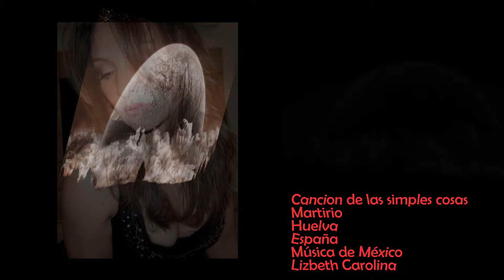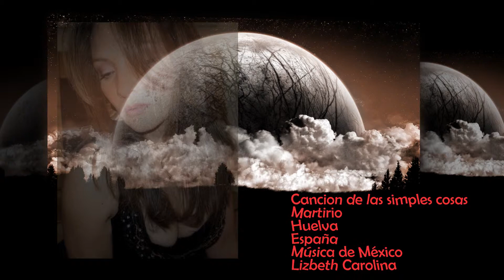cancion de las simples cosas